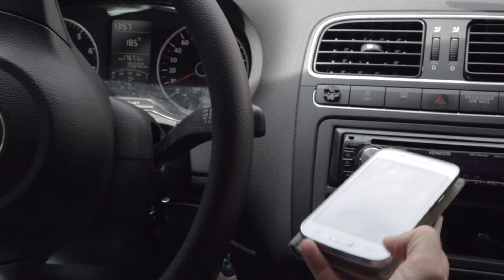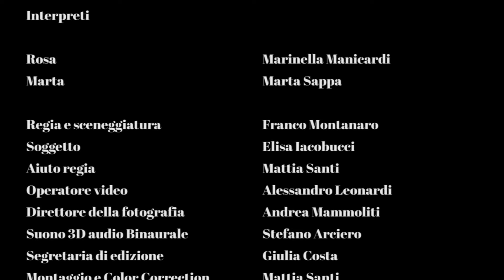2015 - Il Nostro Piccolo Segreto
“Il Nostro Piccolo Segreto” di Franco Montanaro - Finalista del Premio NICKELODEON 2015